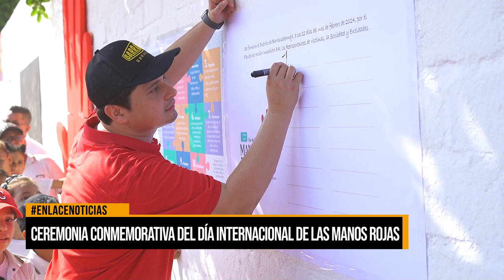Ceremonia conmemorativa del día internacional de las manos rojas